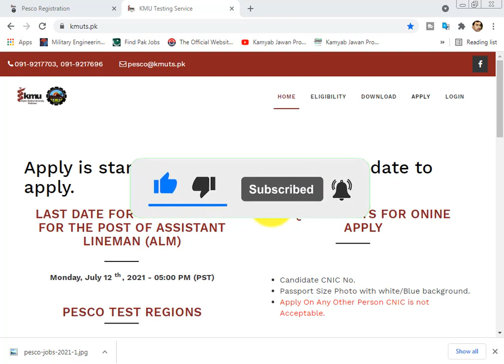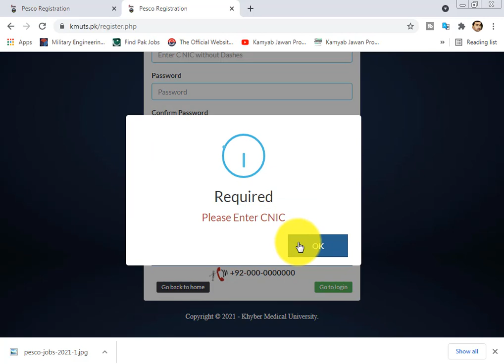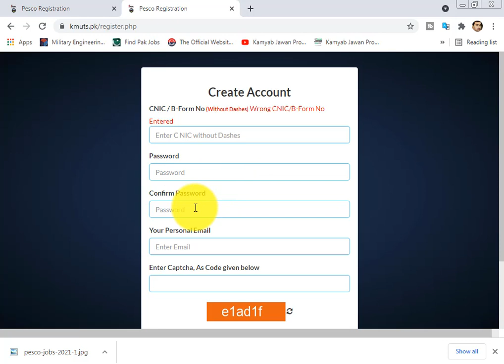Wabda jobs 2606 post PESCO Jobs Advertisement 2021 – WAPDA PESCO Jobs 2021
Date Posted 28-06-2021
Description Government Jobs
Hiring Organization WAPDA PESCO
Jobs Location Peshawar
Valid Through
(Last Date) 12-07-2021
Education Requirements Matric
Newspaper Aaj
The Peshawar Electric Supply Company is working under the WAPDA Pakistan which is seeking qualified people to fill the PESCO Jobs Advertisement 2021 for 2600+ posts of Lineman. Interested candidates should be matriculation qualified and 18-30 years of age to apply for these Latest Govt Jobs in Pakistan 2021.